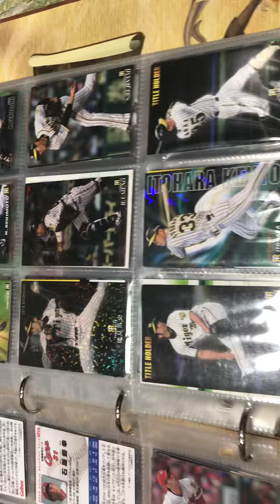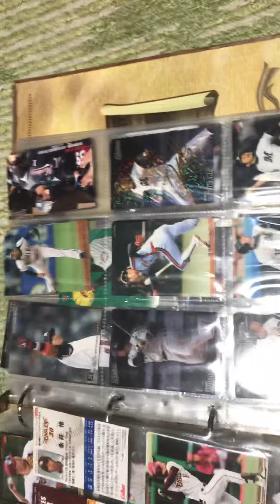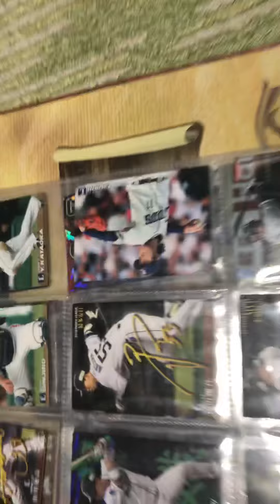野球カードコレクション！